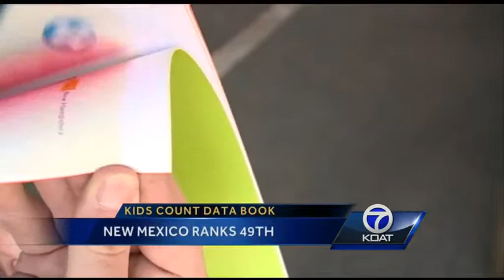Data book child well-being numbers: NM ranks 49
New Mexico continues to rank near the bottom of childhood well-being rankings.